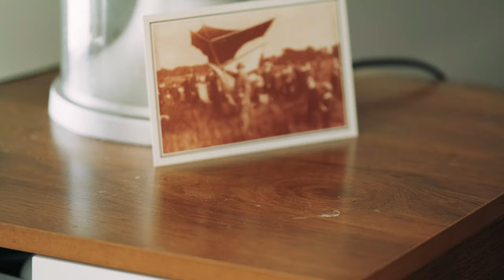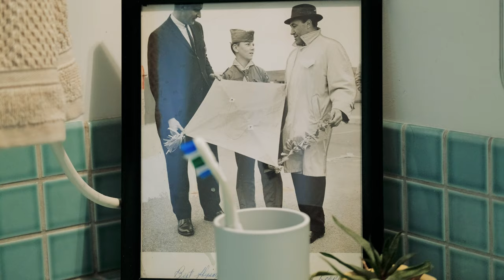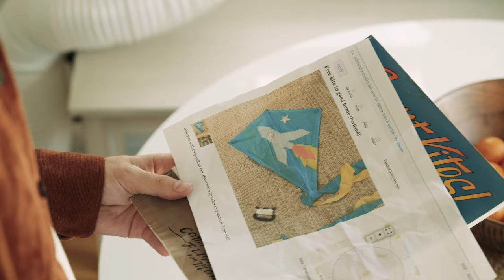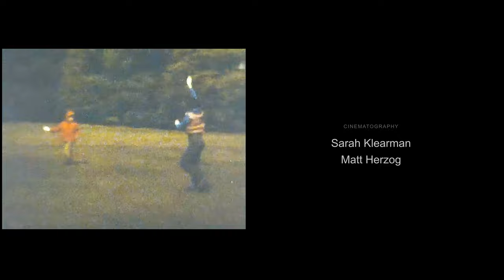Backwards – Experimental Short Film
Oliver, a peculiar kite collector, can only walk backwards – or so he thinks. One day, Oliver has an unexpected encounter that shifts the course of his direction.

Cast:
Oliver (subject): Blake Copeland
Claire (woman in park): Emily Windler
Robin (kite seller): Jacqueline MacDonald

Crew:
Director: Sarah Klearman
Cinematography: Sarah Klearman & Matt Herzog
Editor: Sarah Klearman
Score / Sound Mixer: Matt Herzog

Awards:
- Independent Short Awards, Best First Time Director
- Experimental, Dance & Music Film Festival, Best Cinematography
- Short Films Matter, Featured Short

Equipment used:
Camera: Fuji XT4
Lens: Fujifilm XF18-55mm, Fujifilm XF50-140mm
Mic:  Deity V-mic D3 PRO

Filmed in Portland, Oregon in Sept, 2022.